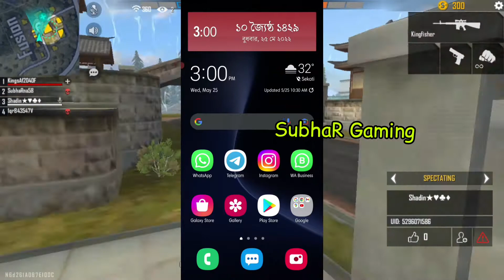UNBAN GARENA FREE FIRE | GOOGLE PLAY STORE AVAILABLE WITH 100% LIVE PROOF GARENA FREE FIRE RAMPAGE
1.Garena Free Fire Indonesia Live
2.Garena Free Fire Brazil Live
3.Garena Free Fire Brasil Live
4.Garena Free Fire India Live
5.Garena Free Fire Singapore Live
6.Garena Free Fire Thailand Live